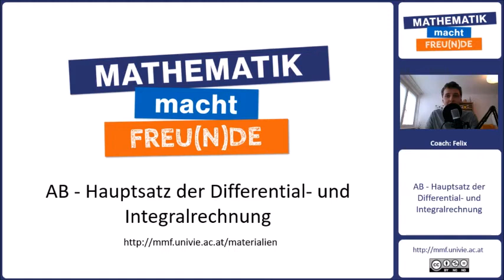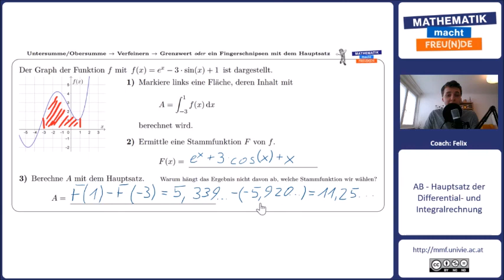Untersumme/Obersumme → Verfeinern → Grenzwert oder ein Fingerschnipsen mit dem Hauptsatz